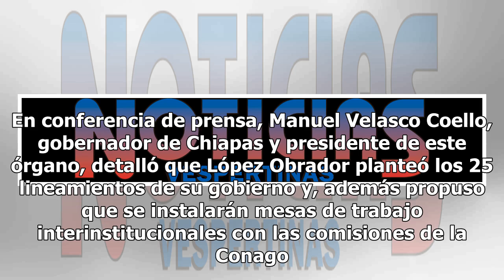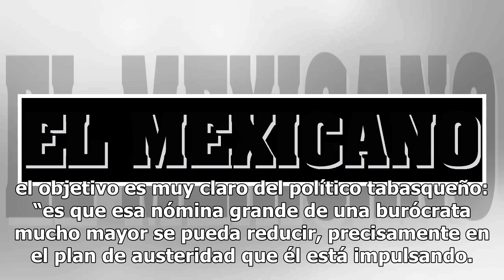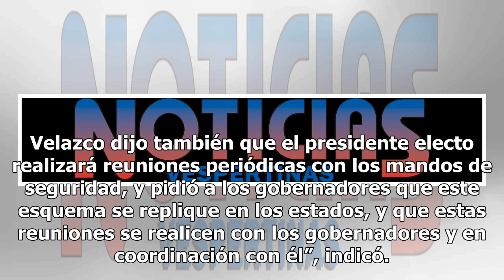AMLO propone mesas de trabajo interinstitucionales con comisiones de la Conago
El presidente electo Andrés Manuel López Obrador sostuvo una reunión con la Conferencia Nacional de Gobernadores (Conago) en la que participaron ya los Ejecutivos estatales electos de cada entidad. En conferencia de prensa, Manuel Velasco Coello, gobernador de Chiapas y presidente de este órgano, de...